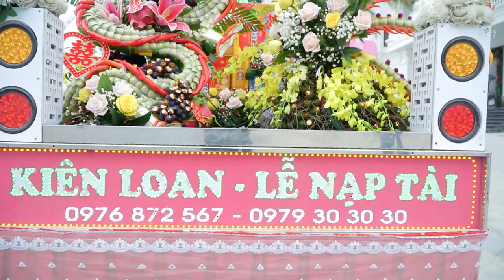Cô Dâu Tiếp Viên Hàng Không Nhận 99 Chỉ Vàng Từ Bố Mẹ Chồng Ngày Vu Quy II Linh Đăng Media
Linh Đăng Media sẽ đem lại cho bạn những khoảnh khắc ý nghĩa nhất và cảm xúc nhất với chi phí không thể ưu đãi hơn 😊
* Chuyên Quay Fim, Chụp Ảnh, LiveTream...
+ Lễ Khai trương, Khánh Thành, Khởi Công …
+ Hội Nghị, Hội thảo, Họp báo, Lễ ký kết …
+ Livetream , truyền hình trực tuyến
+ Quảng cáo, Giới thiệu, Ra mắt sản phẩm…
+ Chương trình Roadshow, Biểu diễn Thời trang…
+ Chương trình ở các Hội Chợ, Triễn lãm, Siêu thị…
+ Lễ Cưới, Tiệc Cưới, Tiệc Sinh Nhật…
+ Thủ tục ký hợp đồng nhanh gọn
* Hottline : 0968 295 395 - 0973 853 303.
ĐC : Số 09 - 11 Đường Từ Thức - Tiểu Khu 3 Thị Trấn Nga Sơn - Huyện Nga Sơn - Tỉnh Thanh Hóa.